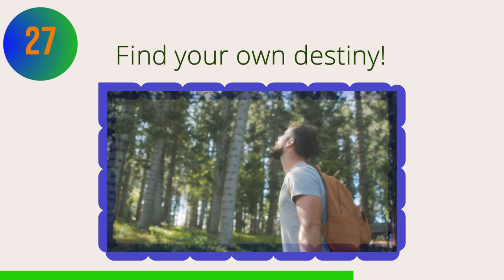Competition We are difference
Where do you want to live?
We are difference color, world and language but we can communicate each others.